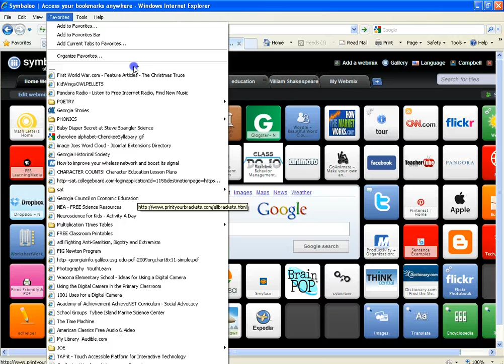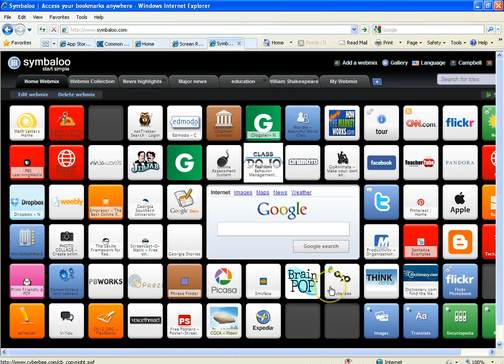How to Use Symbaloo - Quick and Easy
Learn about Symbaloo, a web based program to organize your favorite websites.